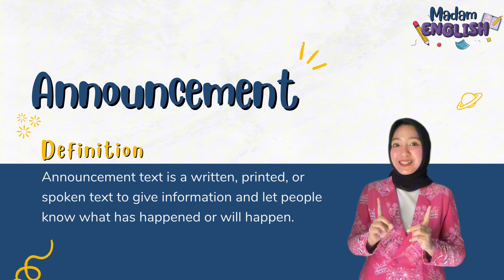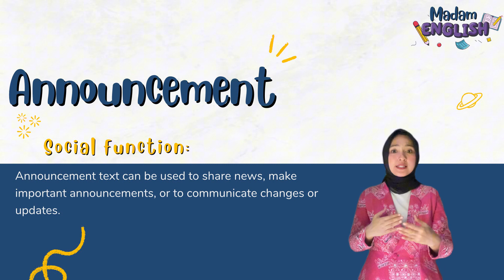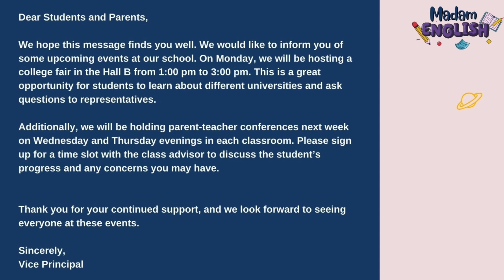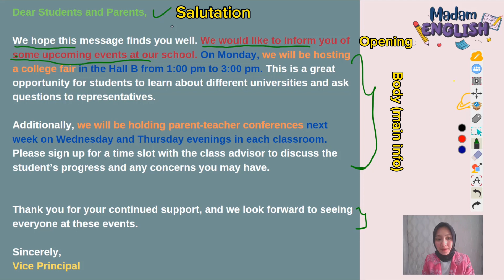Announcement Text Understanding a written announcement oleh Melati Dwi Anda Syaputr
Lomba Cipta Media Pembelajaran (LCMP) 2023 tentang Announcement Text   Understanding a written announcement Melati Dwi Anda Syaputri